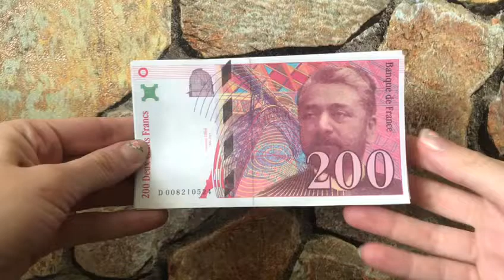REVIEW OF PROP MONEY NOTES 200 FRENCH FRANCS MFP